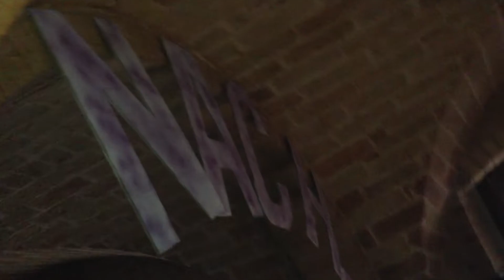Mattia Santandrea b2b Fraa @ Nach_0.3 closing set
closing set